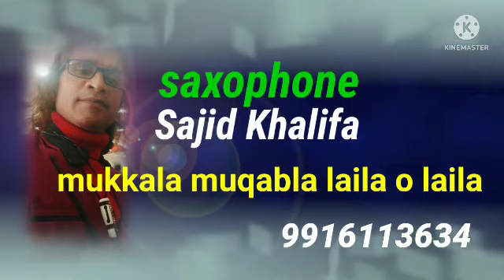saxophone Sajid khalifa mukkala muqabla Laila olaila